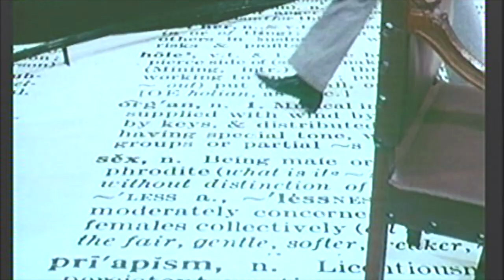Mondello _ The Girl with Half a Mind _ The Lickerish Quartet, 1970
Audio by Mondello, from the album, "Hello, All You Happy People," available at Bandcamp

Footage from the 1970 Radley Metzger erotic headtrip, "The Lickerish Quartet"  -- "fruitily beautiful," says Vincent Canby.